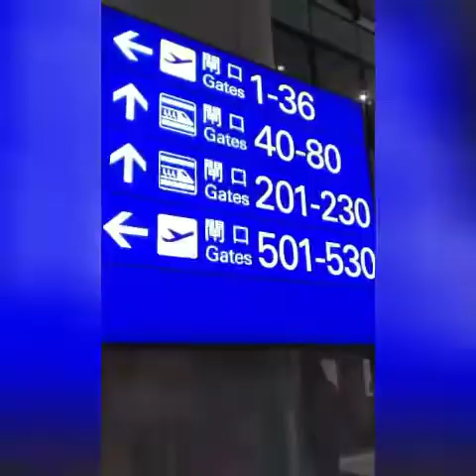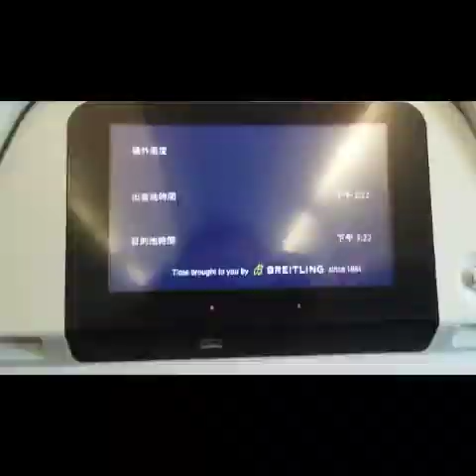bAgO sAsAmpA nG bArKo ang iSanG sEamAn.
SeAmaN rEaL Life